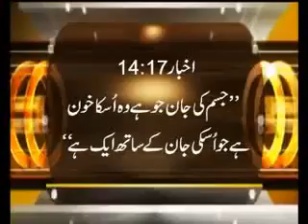BIBLE MUQADAS AUR JADEED SCIENCE- 7 of 9.mp4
BY DR. JAMIL NASIR